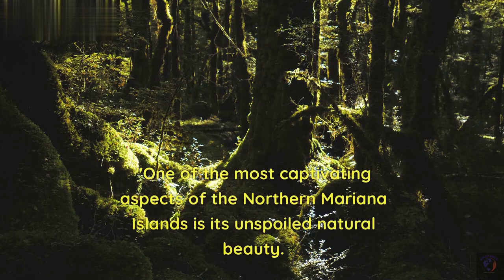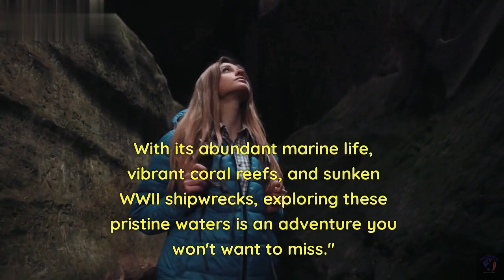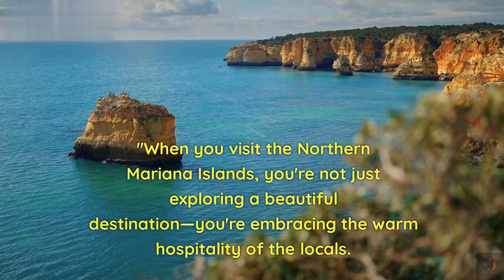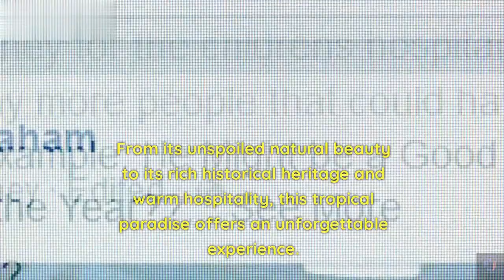Northern Mariana Island